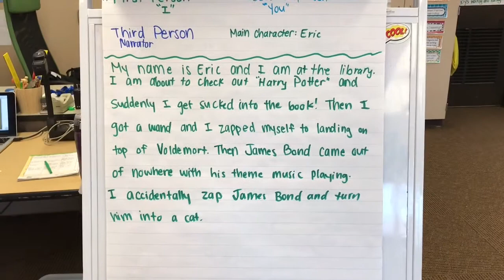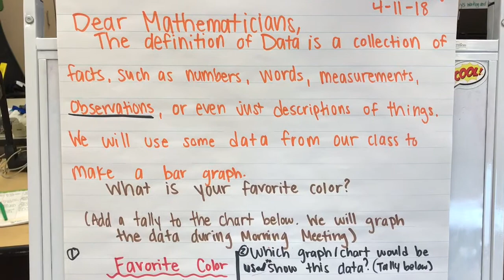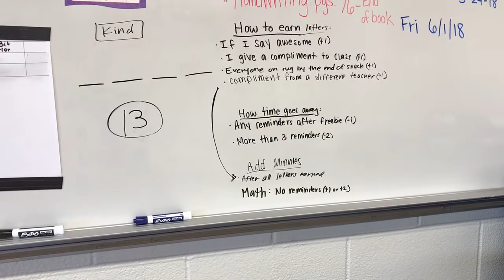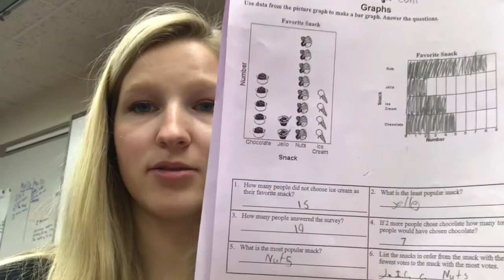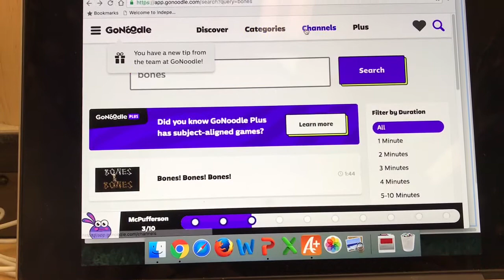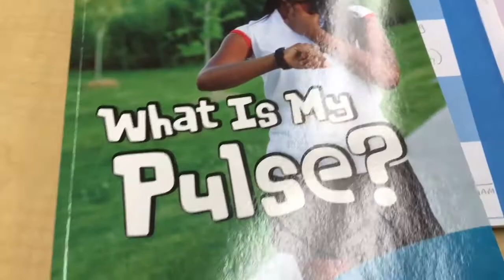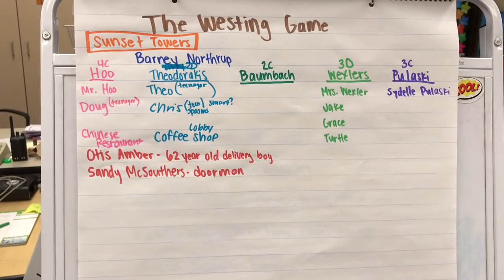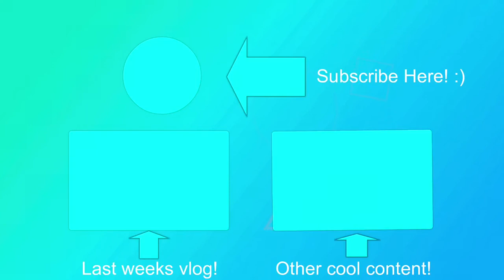CLASSROOM MANAGEMENT CAN BE TOUGH| Substitute Week 29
We started our human body unit for readers workshop and writers workshop this week! For math we started data this week! The students were working really hard on a few different assignments and it was fun to see their final products! I have been struggling a little bit with classroom management. I’m trying out a game system that gives them a reward for doing their job and not needing reminders, but it has been a little bit tough. I’m not sure if it is me or the fact that I am a sub or just the change, I’m not really sure but I am hoping that the next weeks are used a little bit easier with classroom management!